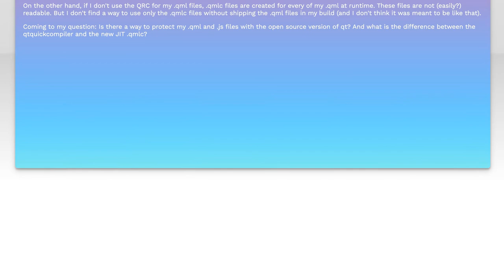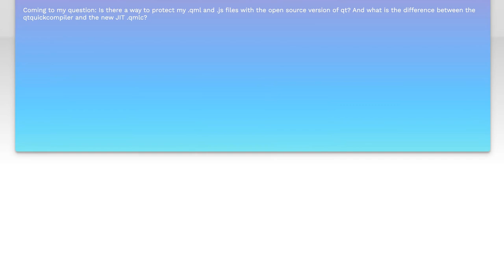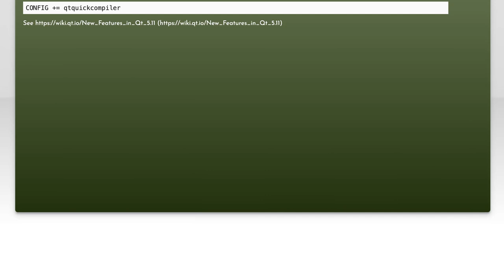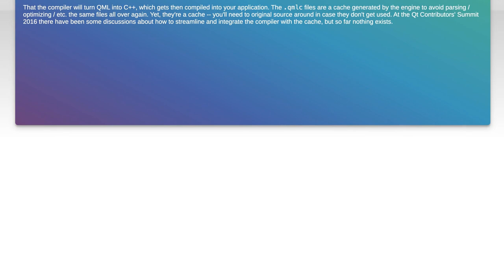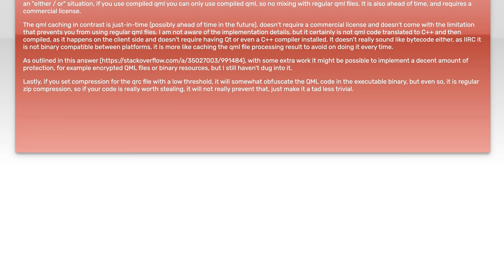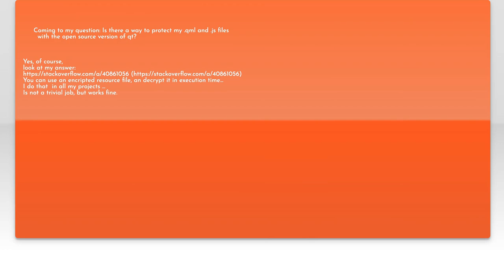Difference between the qtquickcompiler and the new JIT .qmlc cache?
qt: Difference between the qtquickcompiler and the new JIT .qmlc cache?

Related to: qt, qml, qtquick2